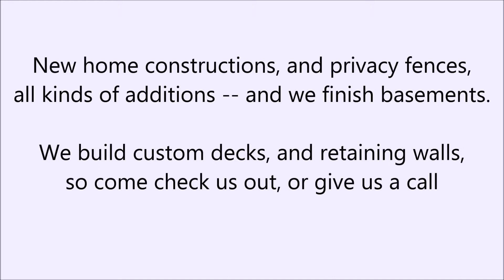Custom Decks in Milford, VA - Bernard R Pitts & Sons Contractors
We will have your backyard looking like a Hawaiian resort, with beautiful custom decks, imaginative retaining walls, and privacy fences you'll mistake for a work of art.

If you're looking to expand your home, we also construct additions of all sorts.  We've added sunrooms, garages, and more.

We are here to help in whatever way we can.  If you need your basement finished—we finish basements!  If you need a small face-lift for your house, we have custom trim that will dramatically change the look of it.